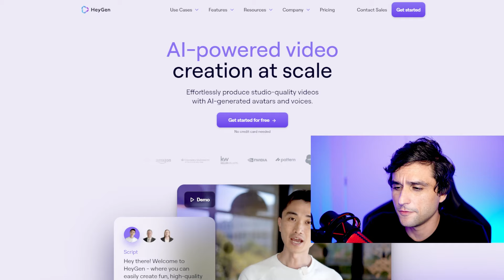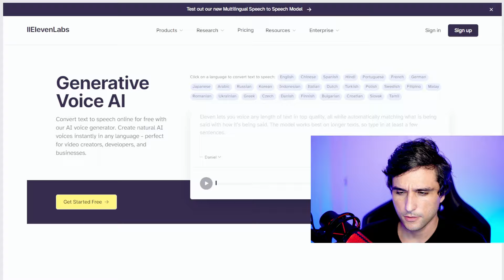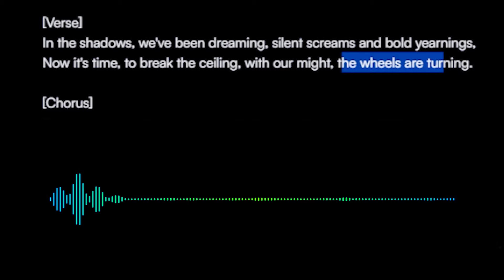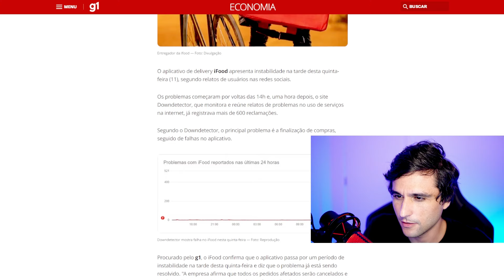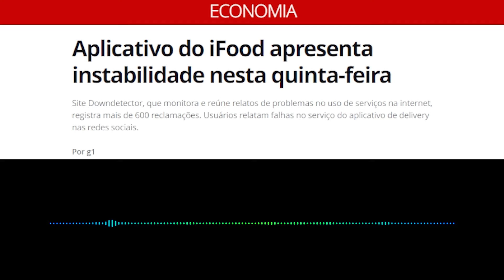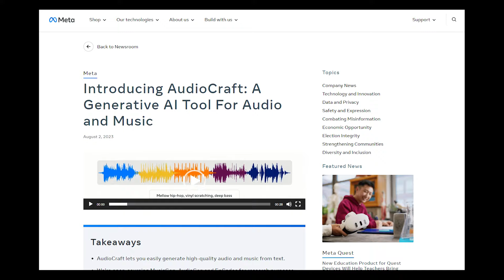Suno: A melhor IA para criação de MÚSICA do momento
Um vídeo comentando sobre o modelo de IA da Suno que permite criar músicas com base em um prompt de texto. Um dos melhores modelos já lançados até o momento para este fim, incluindo a possibilidade de criar música com vocal de qualquer tipo de letra, algo inédito neste tipo de IA.